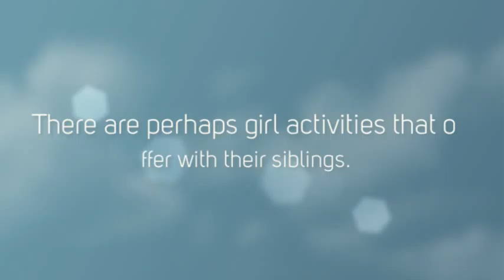Free Online Puzzle Games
On-Line Barbie-Doll Games by no means grow old. Possibly individuals adolescents can't avoid playing. Isabella, a member of family of my own and is 15 years of age only could not quit playing Barbies Games. Most positively, these Hair Activities For Females will remain in most girlis heart. What makes these New Women Activities specific.